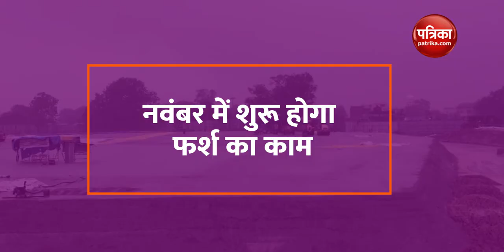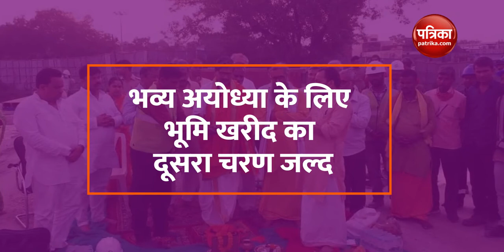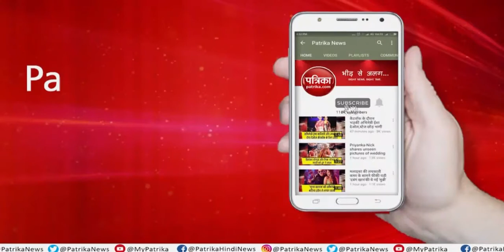सूर्य रश्मियाँ करेंगी रामलला का अभिषेक: राम मंदिर का निर्माण with Mahendra Pratap Singh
Garbhgrih will be illuminated by the rays of the Sun:Ram mandir ka nirman with Mahendra Pratap Singh
Episode-63

अयोध्या में राममंदिर निर्माण में हर पहलू पर विशेष ध्यान दिया जा रहा है।नींव के निर्माण से लेकर दीवार तक के निर्माण में अत्याधुनिक तकनीक का इस्तेमाल होगा। दीवारों से रामधुन निकलेगी तो सूर्य की किरण गर्भगृह को प्रकाशमान करेगी। राममंदिर का निर्माण के विशेष शो में पेश है इस सप्ताह की विशेष रिपोर्ट-